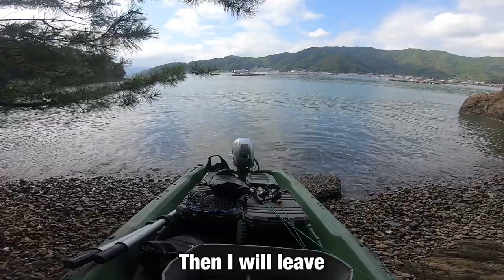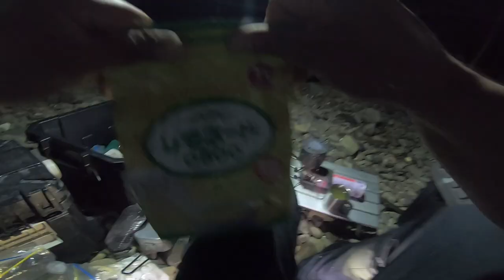Survival camp remote island & fishing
Would you like to become a sponsor and put your name in the video?

Thank you for your cooperation in continuing the channel.

The sponsor name will be posted at the beginning of the video, but the name can be changed freely.